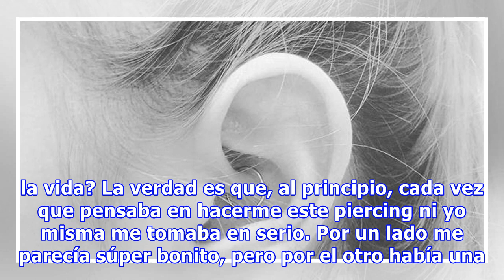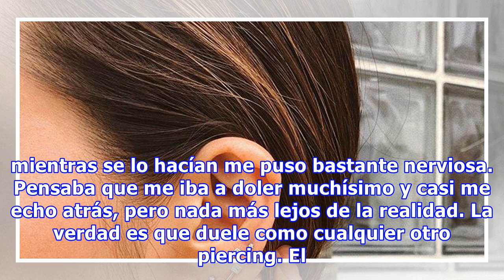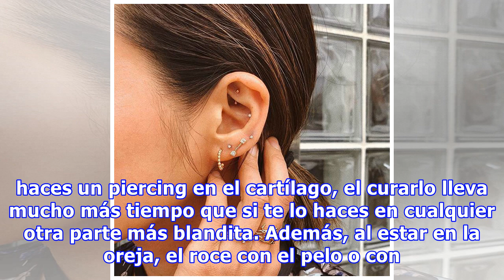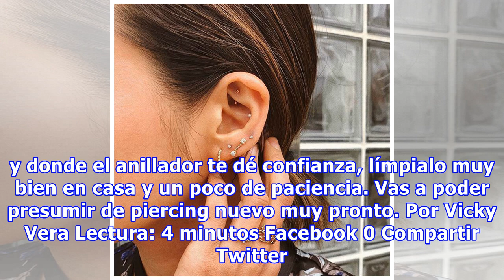Amiga, por fin me he hecho el daith y flipas con lo bien que queda